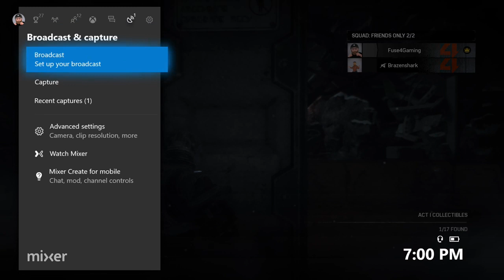LETS PLAY THIS - GEARS OF WAR 4 (XBOX ONE)